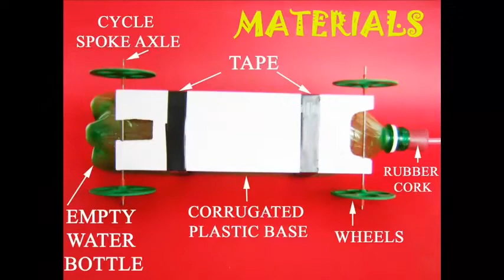Bottle Jet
বায়ুৰ চাপ সম্পর্কীয় এই পৰীক্ষাটো কৰিবলৈ প্রয়োজন হʼব এটা পেলনীয়া পানীৰ বটল, চাৰিটা চাইকেলৰ স্পʼকৰ অক্ষ, এটা ৰবৰৰ থিলা, চাৰিটা সৰু চকা আৰু এখন প্লাষ্টিকৰ তলI কেনেকৈ এই সঁজুলিটো নিৰ্মাণ কৰিব পৰা যায় জানিবলৈ এই ভিডিঅʼটো চাওকI